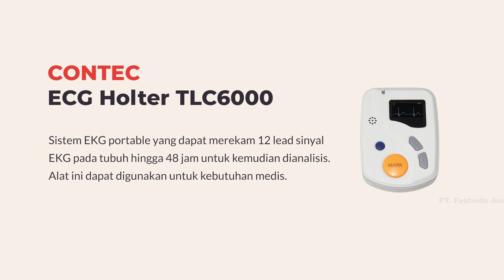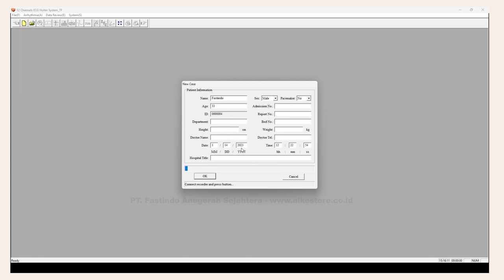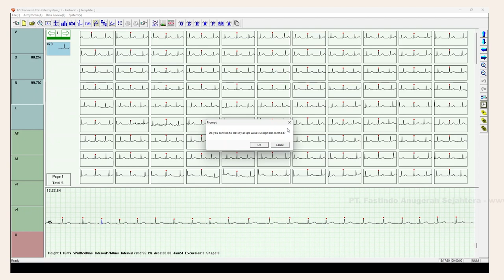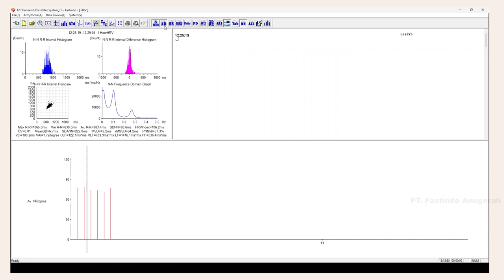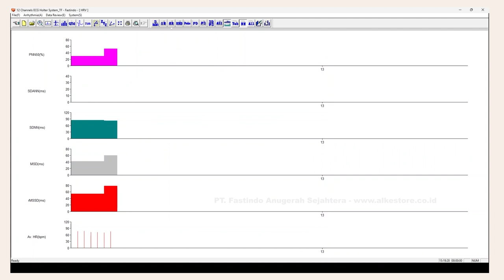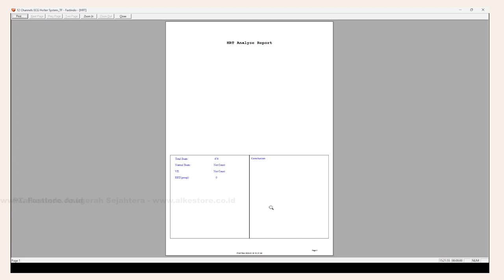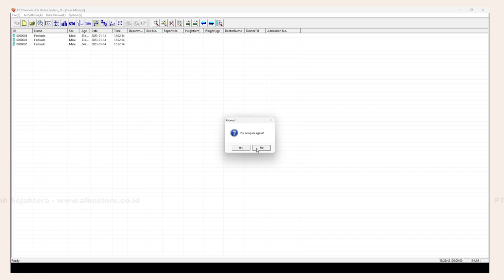TUTORIAL PENGGUNAAN CONTECT ECG HOLTER TLC6000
CONTEC ECG HOLTER TLC 6000 merupakan sistem elektrokardiograf portable yang dapat merekam 12 lead sinyal EKG pada tubuh pasien hingga 48 jam untuk kebutuhan analisis. cocok untuk anda dokter maupun pasien dapat dengan mudah membawa alat secara praktis serta efisien mendiagnosa dimanapun pasien berada. cocok untuk kebutuhan rumah sakit, klinik, maupun homecare.

Alamat Kantor
Ruko Marco Residence, Jl. Wibawa Mukti II No.06, RT.004/RW.001, Jatiluhur, Jatiasih, Bekasi, Jawa Barat